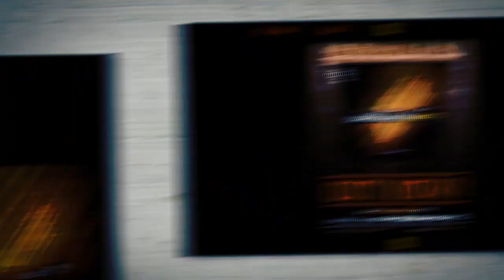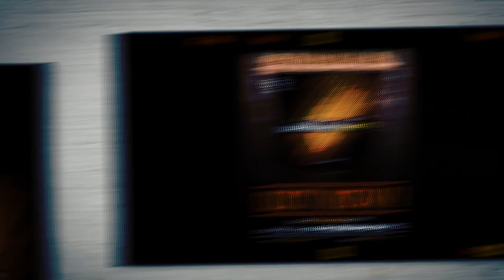Denice Robinson - B47 Unreleased Beats Vol.1